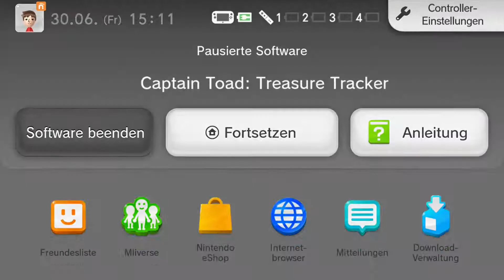Horror Zug Montage..!?! - Let's Play Captain Toad Treasure Tracker #021 100%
*Herzlich Willkommen in der Beschreibung*

-Für eure Unterstützung bin ich dankbar!

Wenn dir dieses Video gefällt bist du herzlich dazu eingeladen dich auf diesem Kanal mal umzusehen. Wenn
Benachichtigung bekommst wenn ich ein neues Video Hochgeladen habe. Ich würde mich sehr freuen ;-)

-Allgemeine Daten zum Spiel

Der sprechende Pilz namens Toad - ein ständiger Gehilfe von Mario und Luigi - will selbst auch mal groß
raus kommen! Nintendo gewährt ihm diesen Wunsch und schenkte ihm die Rolle ""Captain Toad"", die in
""Super Mario Galaxy"" ihr Debüt feierte. In ""Super Mario 3D World"" dann der nächste Schritt seiner
Karriere. Er bekam eigene Rätsel-Level, die man ohne zu springen und zu rennen schaffen musste. Aus dieser
Idee heraus entstand dann ""Captain Toad: Treasure Tracker"", das erste Spiel mit Toad in der Hauptrolle.
Die erweiterte Super Mario 3D World Engine und der Sound sorgen für tollen audiovisuellen Content, die
fehlende Sprung- und Rennfähigkeit für die gewisse Schwierigkeit. Toad darf sich in seinem eigenen
Puzzle-Platformer beweisen und muss aus verschiedenen Episoden und Leveln Schätze sammeln. Seine
Aufgabe ist es in jedem Level die 3 Super Juwelen zu finden, eine Bonus-Mission zu bewältigen und
den goldenen Stern zu finden. Auf diesen hat es jedoch auch Riesen-Elster ""Wingo"" abgesehen.
Und nicht nur das! Während einer Expedition wurde Toads Kollegin Toadette mitsamt eines goldenen
Sterns entführt. Toad muss also auch seine Freundin wieder finden. Helfen wir ihm dabei!

Alle Level die wir in diesem Part zu 100% gelöst haben (Alle Super-Juwelen und Bonus-Missionen):
Episode 3:
Kapitel 4: Toadettes große Herausforderung
- Level 17: Flucht über den Horror-Express

-INFORMATIONEN ZUM SPIEL:

-TITEL: Captain Toad Treasure Tracker
-ENTWICKLER: Nintendo EAD
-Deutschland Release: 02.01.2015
-SYSTEM: Nintendo Wii U

-Kommentiertes Gameplay von TanookiSuit 2017-
-Gameplay aufgenommen mit einer Elgato Game Capture HD-
-Ton aufgenommen mit Shure SM58-

:Wer bis hier gelesen hat ist ein Boss: